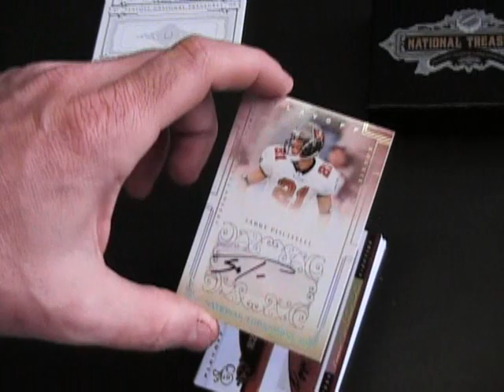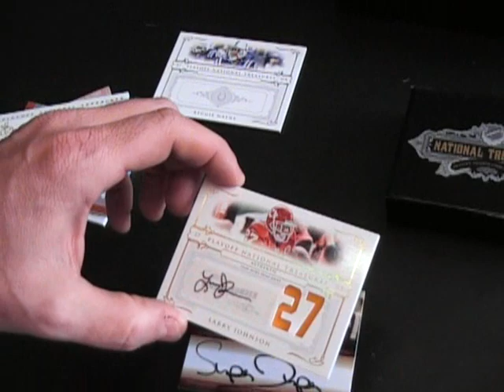Andy's 2007 National Treasures Football Box Break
Hi Andy & Matt,

Here is the video box break for you. Thanks a lot buddy for the order. Talk to you soon, Chris J.